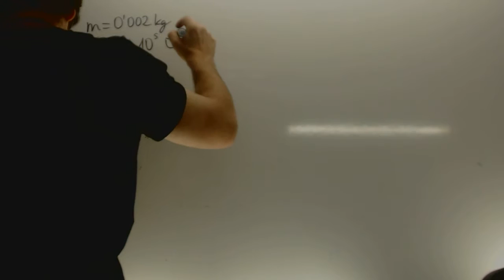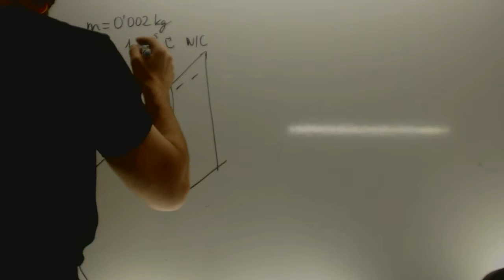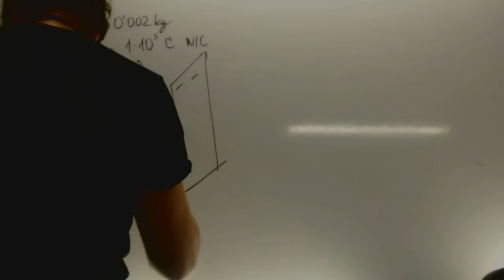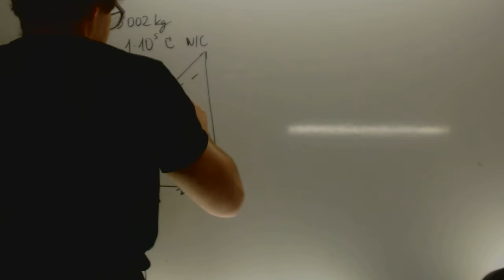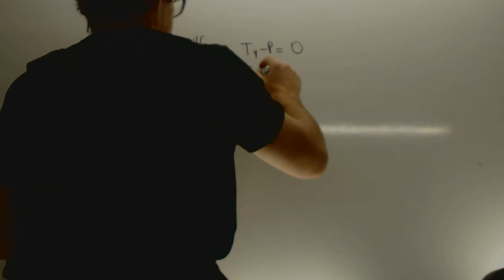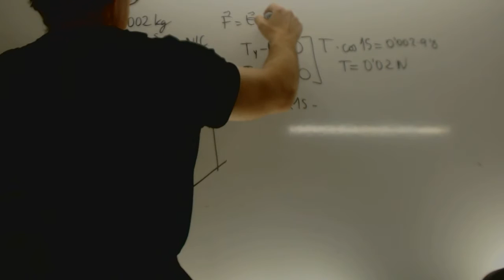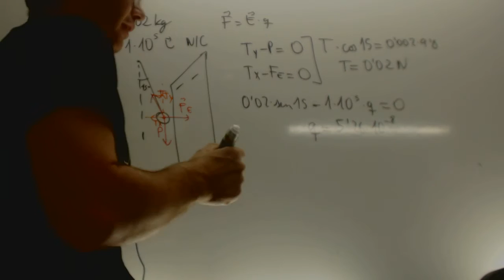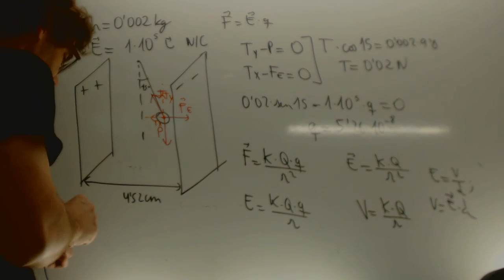Carga suspendida en campo electrico uniforme Fisica 2 Bachillerato Academia Usero Estepona